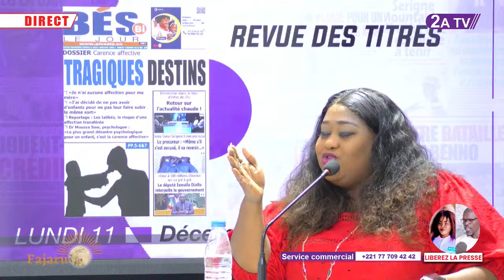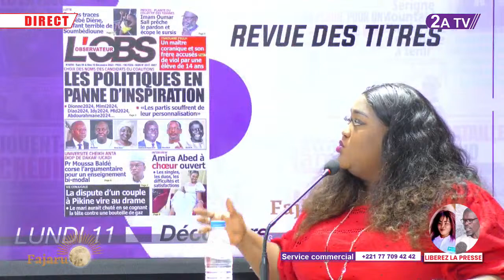Revue des titres du Lundi 11 Décembre 2023